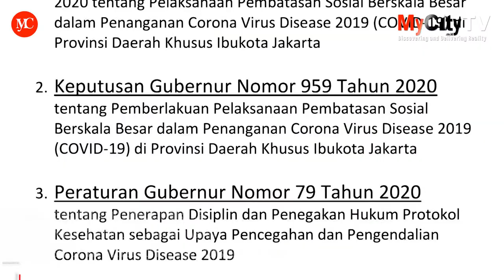2 Pejabat Pemprov DKI Positif Covid 19, Anies Tutup Gedung G Balai Kota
Gedung G Balai Kota DKI Jakarta bakal ditutup selama tiga hari ke depan. Penutupan dilakukan lantaran ada pejabat Pemprov DKI Jakarta yang dinyatakan positif terinfeksi virus corona (Covid-19).